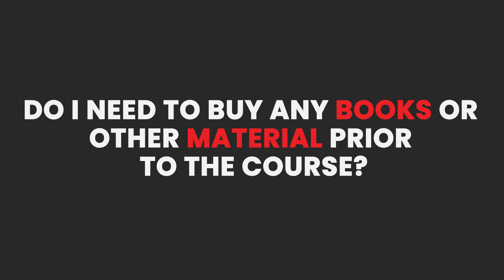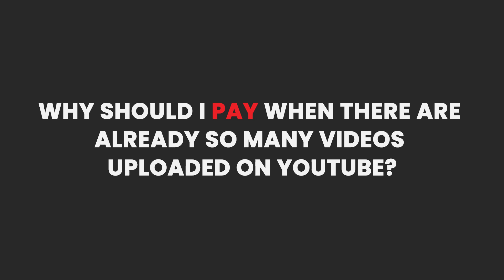10 FAQ's - May/June 2023 Online Classes - O level / A level Maths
10 FAQ's - May/June 2023 Online Classes - O level Maths

10 most common questions answered for upcoming O level Math online batch

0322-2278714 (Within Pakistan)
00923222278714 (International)